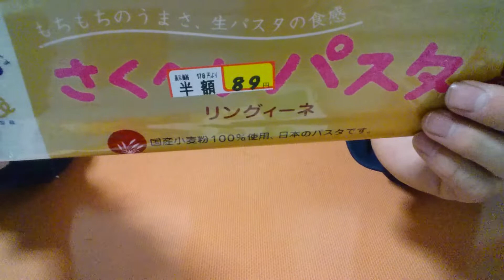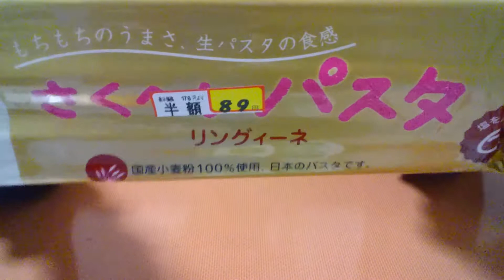【残業後のおやじの買い物報告と雑談🍞】これだから半額商品購入は止められませんですな～😁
いつもの奴で申し訳ありませんで